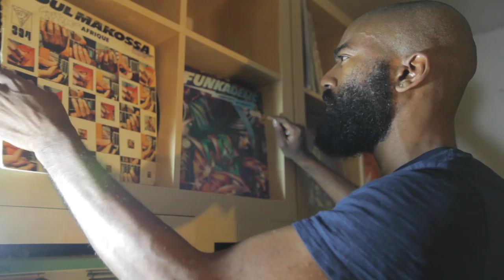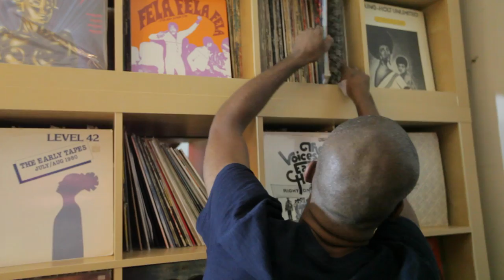Lyrics To Go: Interview with The Twilite Tone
Grammy-nominated producer The Twilite Tone on moving to New York, working with Kanye and the South Asian namesake he shares with Chaka Khan.

Read the third installment of Rishi Nath's and Nabil Rahman's "Lyrics To Go" on Open City